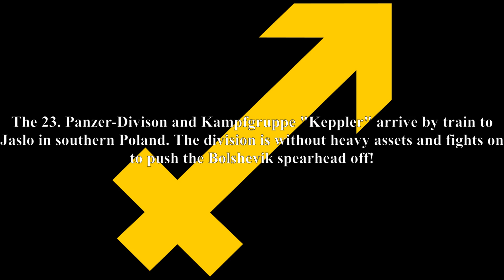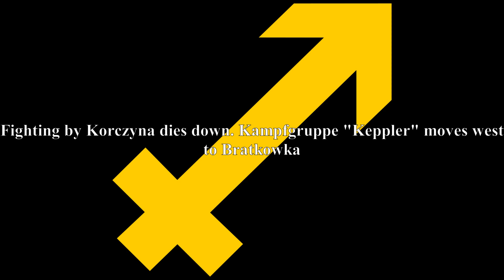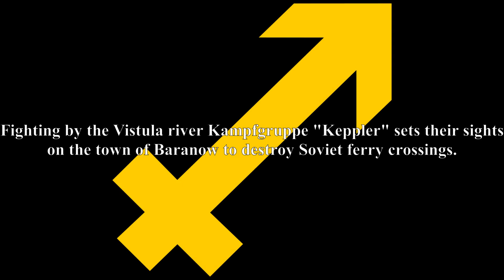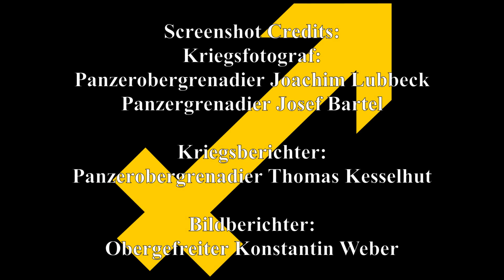[23PzD] Arma 3 - Kriegstagebuch "Operation Bagration 1944"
A: We are a professional Arma 3 WW2 realism unit portraying the 23rd Panzer Division, Panzergrenadier-Regiment.128 and their combat actions throughout the second world war. We also portray other Wehrmacht units such as the 79. Infanterie-Division during our Stalingrad and Kuban campaign. With our current manpower, we operate at a company level with over 70 members, hoping to expand to over 80 in the near future. With unit leadership and other members having years of experience in Wehrmacht realism, we aim to deliver the most professional, accurate and realistic portrayal of a Wehrmacht company in the second world war.

►► Unit History ►►
The community was not always known as the 23rd Panzer-Division since it's early conception back in 2010. The 23rd Panzer-Division as a gaming community has it's roots in Red Orchestra: Ostfront 41-45 "Darkest Hour" mod with the majority of it's older player base as Grenadier Regiment 752 reforming into Grenadier Regiment 559 sometime later. In 2013 after a failed stint in Red Orchestra 2: Heroes of Stalingrad the 23rd Panzer-Division took on the impression of 116th Panzer-Division "Windhund" in Arma 2 Invasion 1944. Sometimes in 2014 the 23rd Panzer-Division transferred to Arma 3 as it's current name stake playing missions without much of a story and experimenting with early WW2 mods. In the Fall of 2017 the community came back together in it's current iteration of the 23rd Panzer-Division still in Arma 3 re enacting various Heer units in the second world war starting it's first campaign with Fall Gelb the Battle of France 1940.

►► How can I join ►►
A: If you are interested in joining the 23.Panzer-Division, please visit our discord to apply

Note: We do not condone radical beliefs. Fascism, Nazism, and Anti-Semitic behavior will not be tolerated.

Timestamps:
0:00 Start / Ausbildung Phase
2:15 Arrival in Jaslo
3:20 Bratkowka
3:40 Blizne
3:55 March to Baranow
4:10 Fighting by the Vistula
5:50 Kompaniefoto, Credits